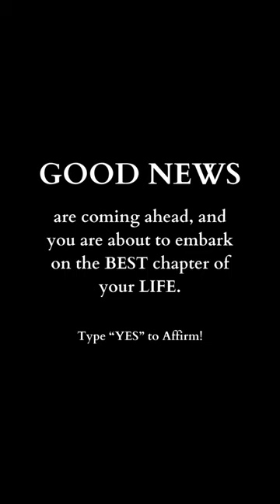How to Manifest Money Fast | God Says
🧬 Unlock Your Wealth DNA Click Bellow ⤵️

Manifestation is the practice of bringing your desires into reality by focusing your thoughts, beliefs, and actions towards them. It involves aligning your energy with what you want and trusting the universe to deliver it to you.